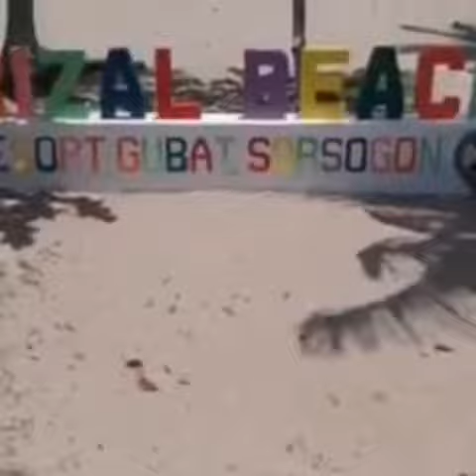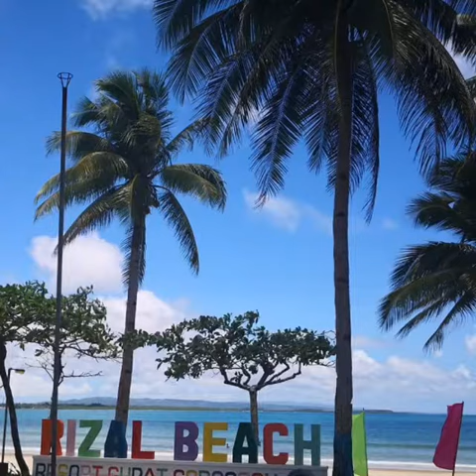Summer Time/Holidays Vacation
If you want  relaxing and refreshing paradise place come and visit our Buenavista Surf Camp, Lola Sayong Surf Camp and Rizal Beach Resort located at Gubat, Sorsogon, Bicol,Philippines.